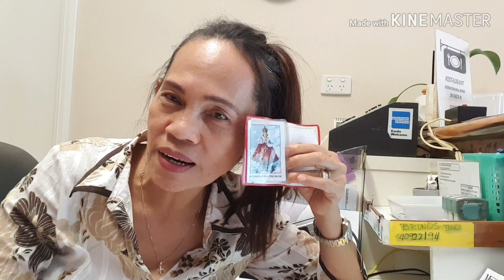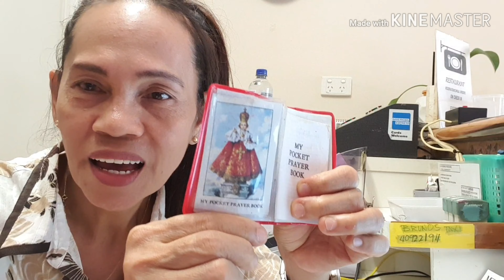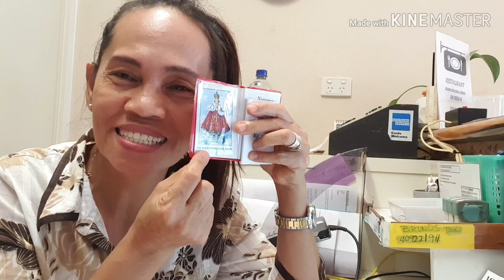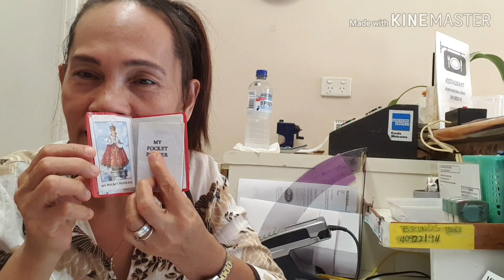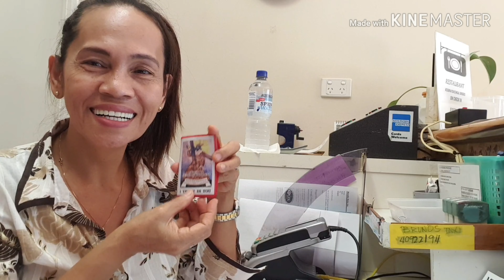VIVA SR. STO.NINO/CELEBRATION 2020 /MAREEBA AUSTRALIA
PIT SR.STO.NINO/